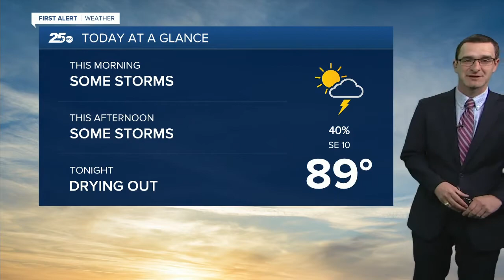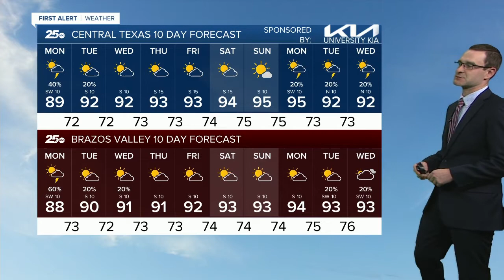First Alert 25 Weather